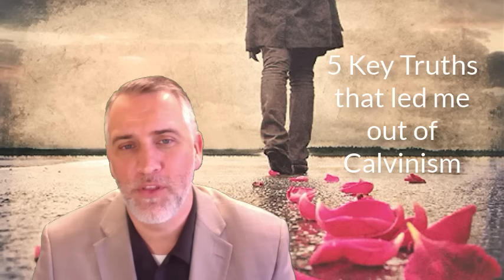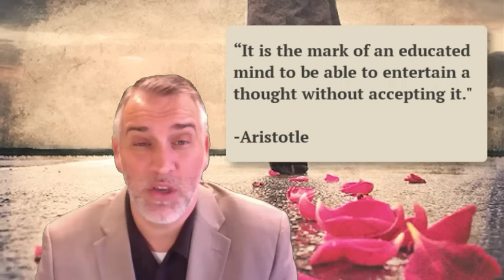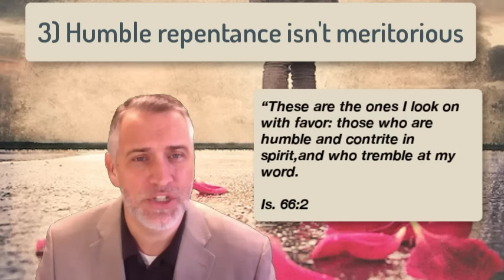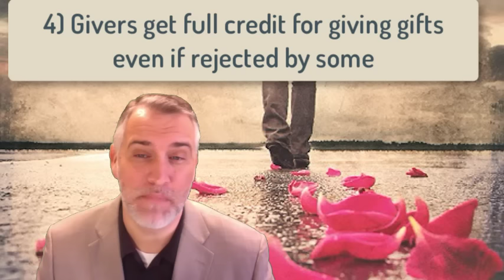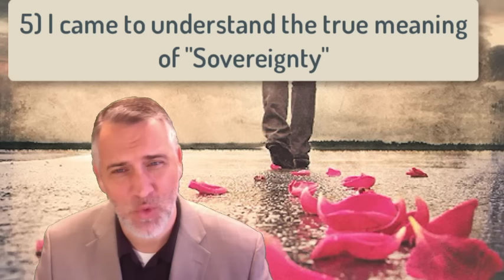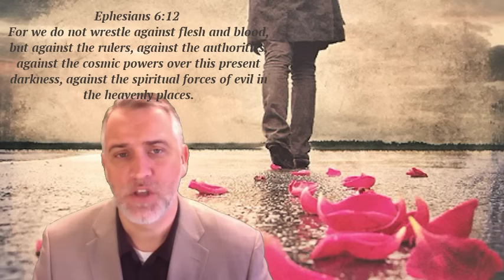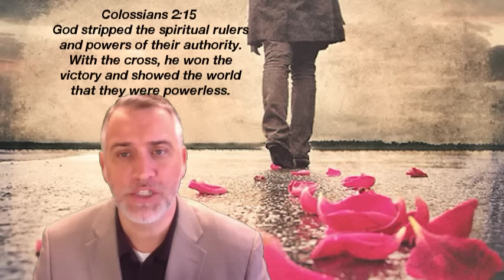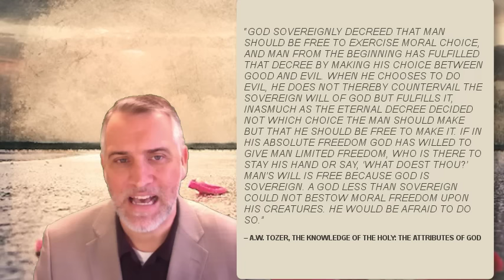The 5 Points that Led Me Out of Calvinism | Leighton Flowers | Soteriology 101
Time Stamps:

11:20 - POINT 1 - The Foresight View (looking through the corridors of time) was not the only scholarly alternative to the Calvinistic understanding of providence. There is also the Corporate View of Election (includes groups and individuals), also called the Election to Service view.

14:33 - POINT 2 - There's a distinction between Total Depravity (Original Sin) and Total Inability. The verses that Calvinist use to support Total Inability are really verses that support the doctrine of Judicial Hardening (not a natural condition from birth). The Jews were being hardened in order to bring the Gospel to all: Jews and Gentiles (The Jews if provoked to envy and the Gentiles who have faith will be 'grafted in'). There's also a distinction between God's choice to bring His message through certain messengers (and the means used to choose such messengers) vs. God's determining those who are responsible to believe that message.

20:46 - POINT 3 - Humbling yourself (repenting in faith) is NOT a meritorious work (the prodigal son didn't deserve the father's grace in taking him back). God has sovereignly chosen to show grace to those who have faith. Those who have faith still deserve Hell. My faith doesn't make me 'better' than those who don't have faith; the word 'make' presupposes non-libertarian freedom and so it begs the question against the libertarian.

25:27 - POINT 4 - Givers get full credit for giving gifts even if rejected by some. The condition of faith does not steal any glory from God's giving of the gift of grace. God gets all glory because God chooses to save us in the middle of the pig stye of our lives if we have faith. This absolutely excludes the legitimacy of boasting.

29:00 - POINT 5 - God's attribute of Sovereignty is not an Eternal Attribute of God that's compromised by creatures with libertarian freedom. Sovereignty is not meticulous control, it is His right to rule (have dominion) over His creation. Thus, prior to the decree, He isn't sovereign over creation until creation is created. Therefore, Sovereignty is not an 'eternal' attribute. All things will be put under Christ's feet in the future through Christ's victory through the cross. For now, God has permitted that the world to man and the dark principalities (Ps. 115, verse 16; Eph. 6, verse 12).

Dr. Leighton Flowers, Director of Apologetics for Texas Baptist and Professor of Theology for Trinity Seminary, recounts the 5 points that helped to lead him away from his Calvinistic beliefs.

Leighton was a Calvinist for over a decade and served as a minister in a Reformed Baptist Church before engaging in a 3 year study on the subject.  Years after leaving Calvinism he went back to school at New Orleans Baptist Theological Seminary where he wrote his Doctoral dissertation on Soteriology and specifically the rise of Calvinism within the Southern Baptist Convention.

Dr. Flowers’ book, “The Potter’s Promise” can be found